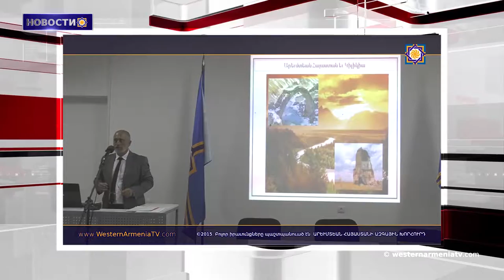Новости 2018-11-08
1. Западная Армения и 100-летие Великой войны
2. ․Министры обороны Армении и Казахстана обсудили вопросы военного и военно- технического сотрудничества
3. Городской совет Лос-Анджелеса принял резолюцию о 30-й годовщине освободительного движения Арцаха
4. Дамаск имеет право на борьбу с США  и их союзниками в Сирии

5. Нубар Афеян среди основателей американских передовых стартапов. Forbes
6. 57 семей вернулись на родину
7.Судьба 1500-летнего моста в неопределенности